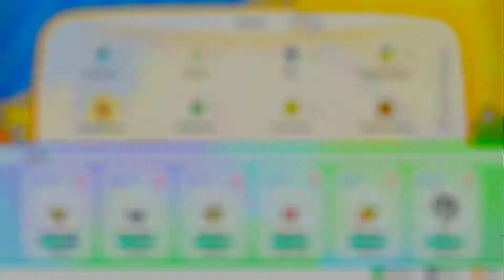⚡ Pokémon Let's Go Pikachu Parte 11 Español 🌩 Consiguiendo la MEDALLA TRUENO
Mi PC:
PROCESADOR: Intel Core i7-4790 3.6Ghz
PLACA BASE: Gigabyte GA-H81M-HD3
RAM: G.Skill Aegis DDR3 1600 PC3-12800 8GB (X2)
GRÁFICA: Palit GeForce GTX1070 8GB GDDR5

¿Qué os ha parecido este gameplay de Pokémon Let's Go Pikachu?

VVV--Sigue leyendo---VVV

Pokémon Let's Go Pikachu y Pokémon Let's Go Eevee son dos juegos de RPG para Nintendo Switch ambientados en el universo de Pokémon. En esta ocasión, retornamos a la región de Kanto, la primera de la saga. Con lo cual, volveremos a recorrer algunos lugares ya conocidos aunque de una manera diferente.
Uno de los principales cambios ha sido en el método de captura. Que esta vez deja de lado los combates, para centrarse en un mini-juego de habilidad similar al que se utiliza en Pokémon GO. Adoptando incluso la mecánica de bayas para modificar las posibilidades de captura.
Así que si eres un entrenador veterano que jugó a alguno de los Pokémon originales (sobre todo al amarillo). Encontrarás en este juego cierto regusto melancólico de recuerdos de la infancia… O adolescencia.
Espero que lo disfrutéis Depredadores.

Bienvenidos Depredadores, os presento mi canal. El cual principalmente estará dedicado a intentar haceros pasar un buen rato con mi contenido, que, pese a en su mayoría ser gameplays, también tendrá impresión 3D, experimentos, proyectos DIY, vlogs... Y sobre todo, tolonterías varias.
Vamos, lo que me dé la gana, que para eso es mi canal 😜
No esperéis un horario fijo, haré lo que me plazca.¡MUAHAHAHAHAHA!
Fuck yeah!